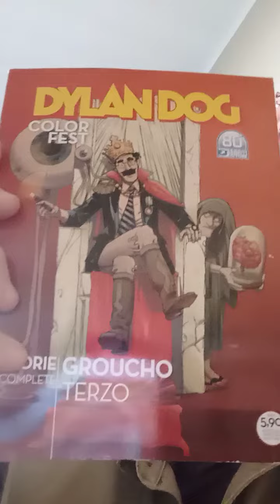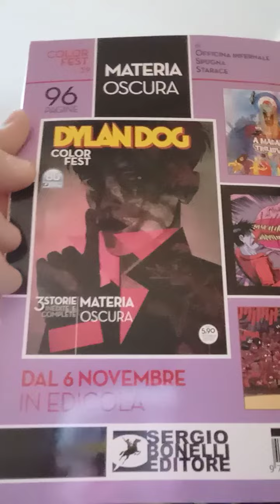Groucho Terzo, sempre bello, parola di GROUCHO SECONDO!🎃💀👻